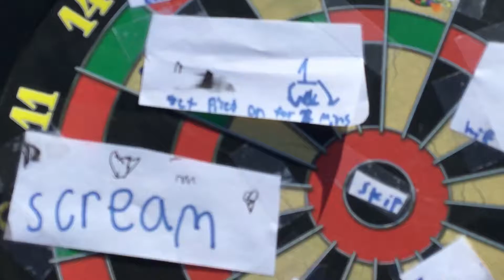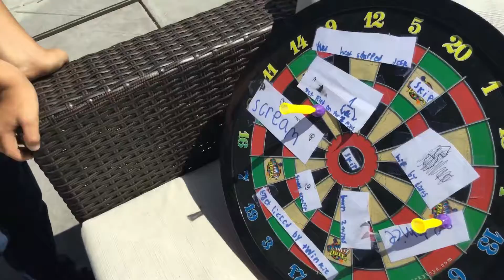Mystery dart challenge (ft the best challengers)